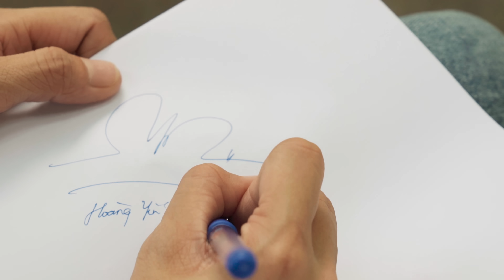Ngây Ngô | Hoàng Yến Chibi | Live Version 2020 | Dự Án "Cánh Chim Rực Rỡ"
Đây là một sản phẩm nằm trong dự án Cánh chim rực rỡ của Hoàng Yến